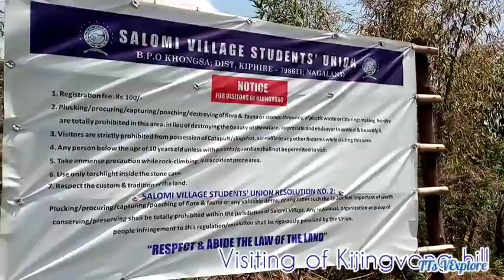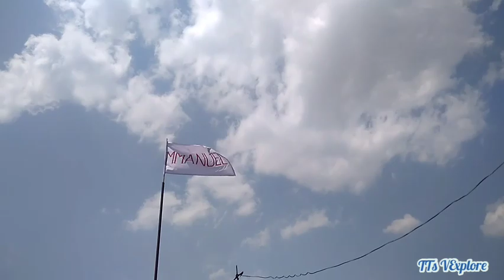Visited of Kijingvong hill # Salomi # Pungro - Kiphire, Nagaland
The Kijingvong hill is one of the most beautiful place to view! or to climb!. Most of the people have been visited only the top of the hill.

     ***Music ### jukebox Instrumental